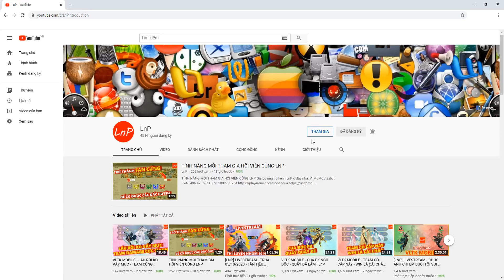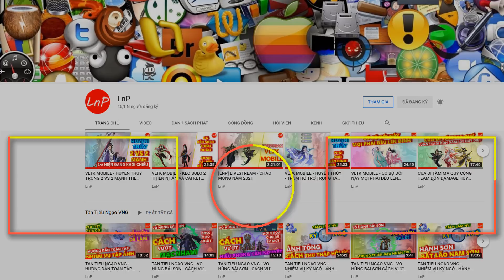VLTK MOBILE - S743 - SIÊU PHẨM DƯƠNG MÔN - SOLO TỪ VÒNG 1 | LnP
VLTK MOBILE - Clans: Shadow of the Moon - 클랜 즈 : 달 의 그림자 - Legend of Swordman - กระบี่มังกรหยก - SIÊU PHẨM DƯƠNG MÔN - SOLO TỪ VÒNG 1 | LnP

Team : DƯƠNG MÔN - THẦN CƠ - NGŨ ĐỘC

3/ Raven & Kreyn - So Happy [NCS Official Video]